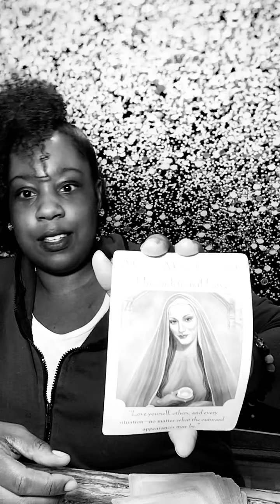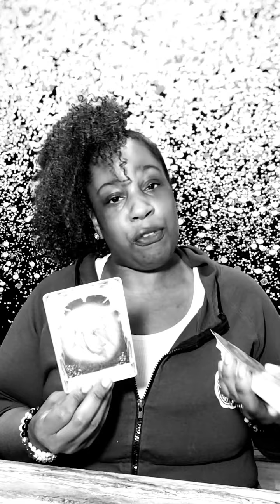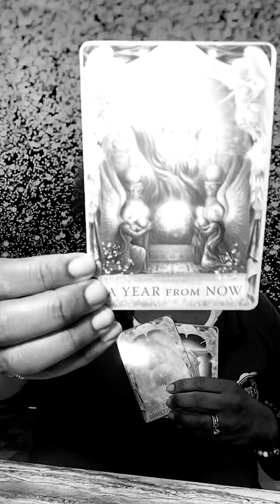Pisces Mini Extended Love Reading May 2020 Unconditional Love😜